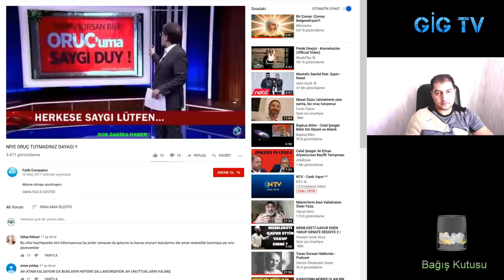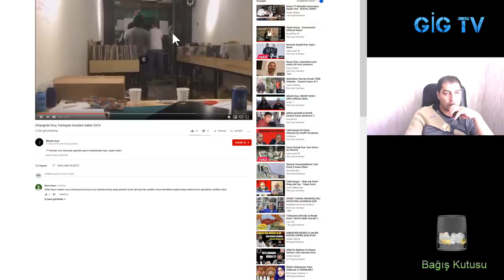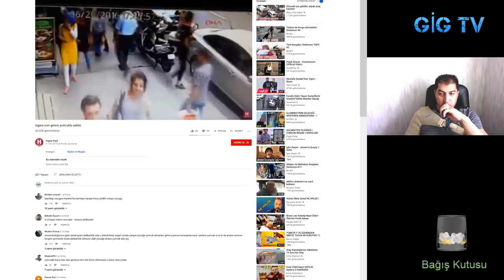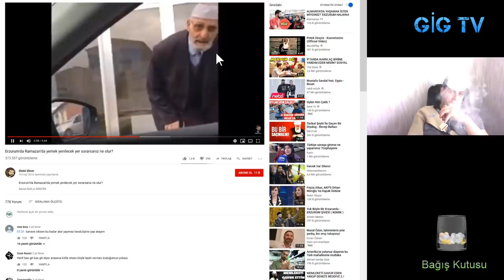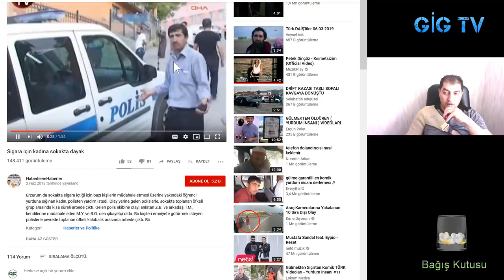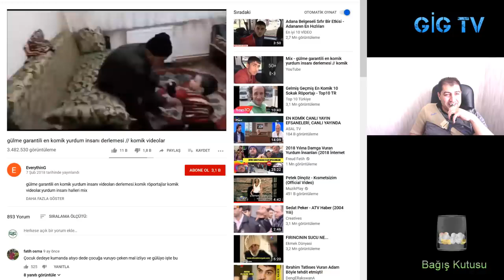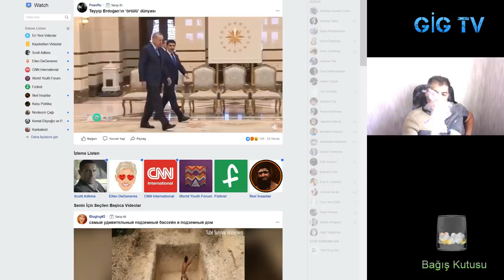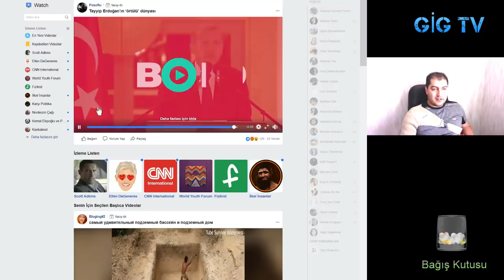Müslümanın En Hassas Olduğu Dönem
Her yılda 12 ay vardır ama 1 ay islam dini için önemlidir. İşte o 1 ay boyunca islamcılar dinini hatırlar ve kendi gibi olmayanları ise .
Videomuzu Paylaşınız !